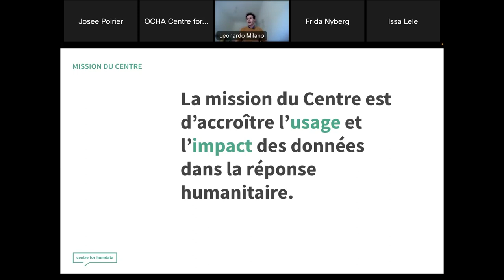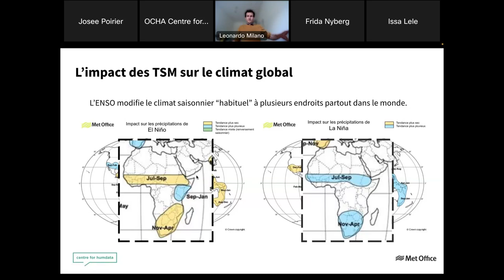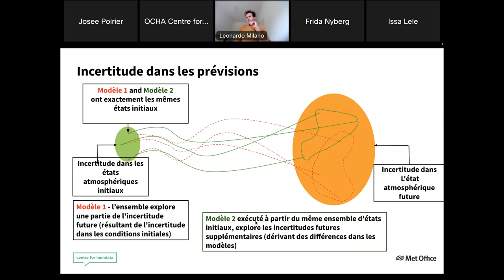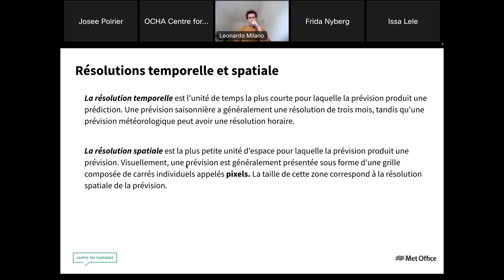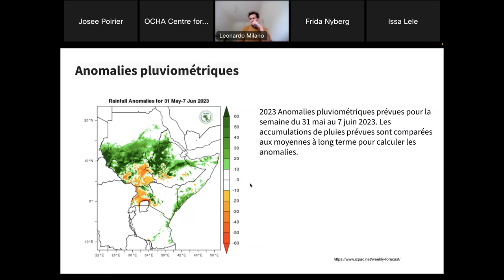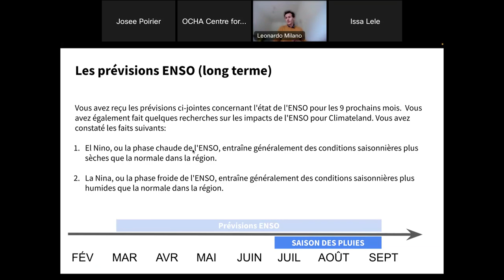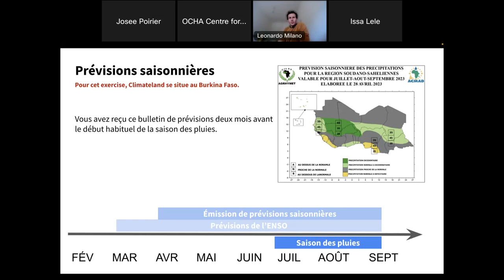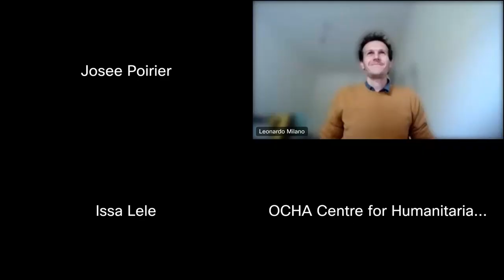Introduction et application des prévisions de précipitations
Le webinar donne un aperçu de la méthodologie utilisée pour l’élaboration des trois types principaux de prévisions de précipitations utilisés dans le cadre des  interventions humanitaires. Cette première partie sera suivie d'une explication détaillée de la façon dont ces prévisions sont élaborées et les caractéristiques principales de chaque type de prévision. A travers ce webinar, les participants acquerront une expérience pratique de l'interprétation des prévisions et de la formulation des recommandations en fonction des résultats.